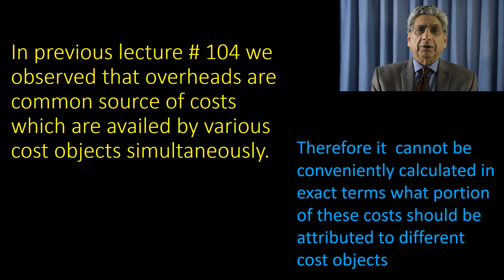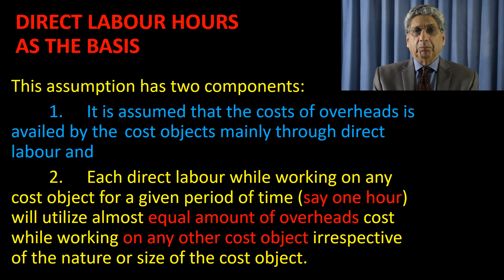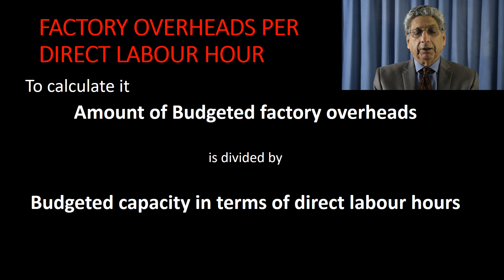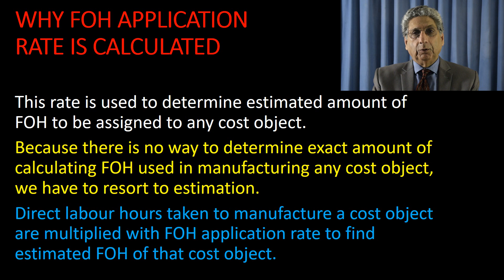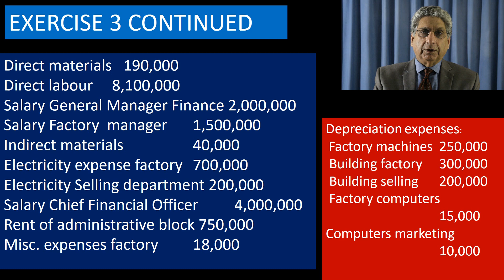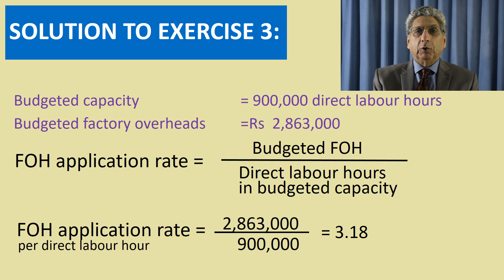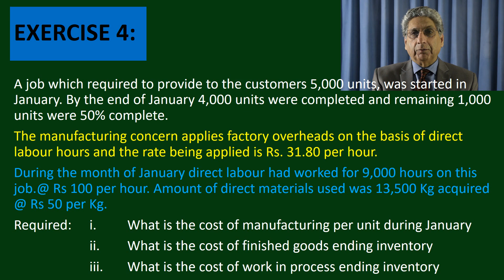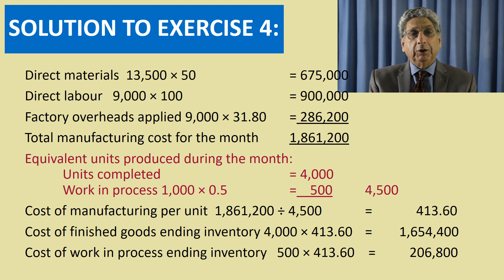105 MANAGERIAL ACCOUNTING LECTURE BASIC, APPLIED FACTORY OVERHEADS by RAHEEL ASGHAR GINAI URDU HINDI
This lecture is continuation of basic Managerial Accounting and covers what is factory overheads application rate per direct labour hour and determination of FOH application on completed jobs and those not yet completed. It also covers normal loss during  manufacturing.